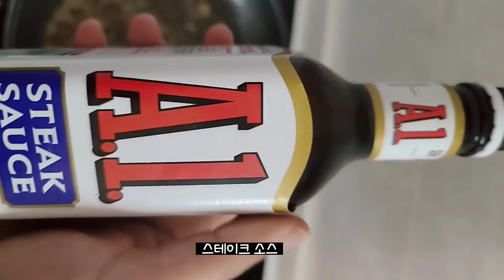깨초딩의 맛있는 스테이크 요리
일요일 점심 선물받은 스테이크를 구워보았어요
깨초딩과 함께 굽굽

맛있게 냠냠👍